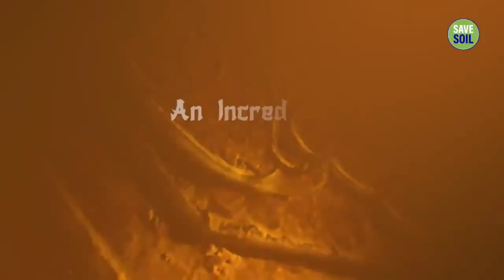🔴The Origins Of Shaolin Kung Fu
Sadhguru narrates a fascinating story about the Pallava prince, Bodhidharma, who journeyed beyond the Himalayas and imparted the ancient martial art form, Kalaripayattu, to his disciples in China.

Inner Engineering

Sadhguru app